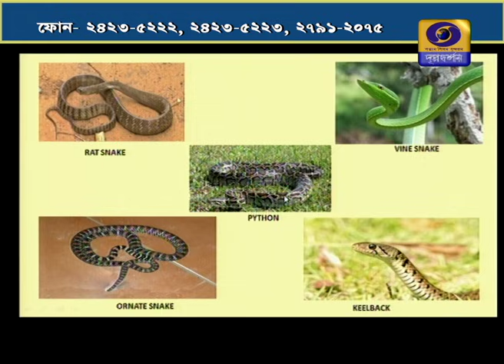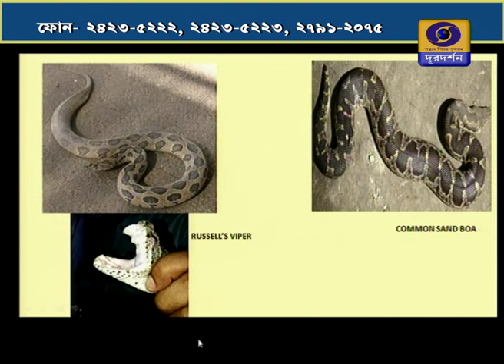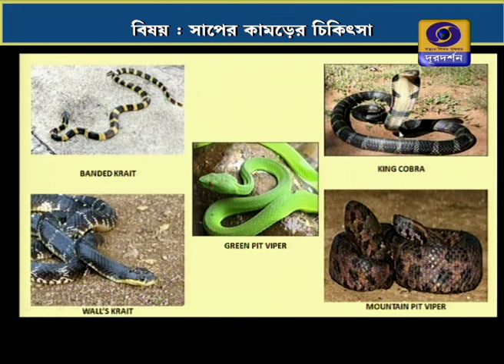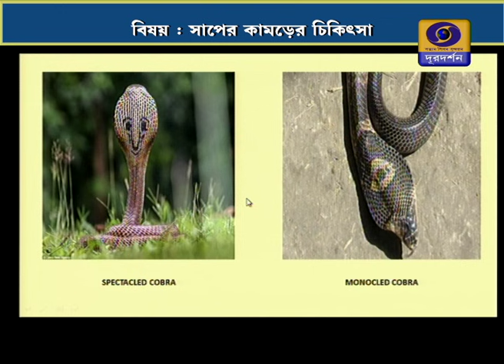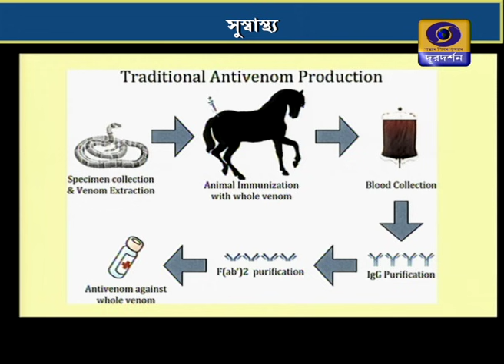SUSWASTHA : Snake bites..... ( সাপের কামড়ের চিকিৎসা )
SUSWASTHA : সাপের কামড়ের চিকিৎসা